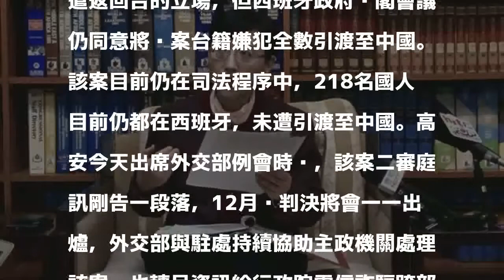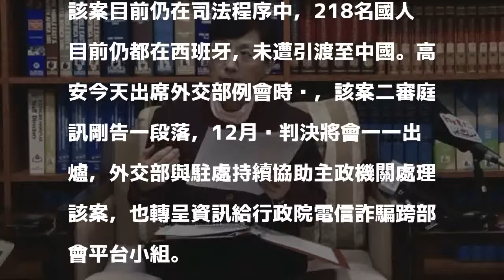西班牙218台籍詐騙犯判決將出爐 我爭取遣返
〔記者呂伊萱／台北報導〕218名我國人在西班牙涉及電信詐騙犯罪一案，二審庭訊甫告一段落，外交部歐洲司司長高安今天表示，這個月內判決將會一一出爐。外交部除與法務部、警政署等單位持續合作外，也秉持立場，盡力爭取國人遣返回台。